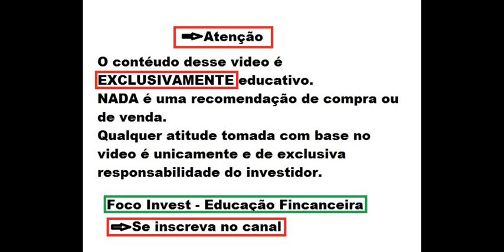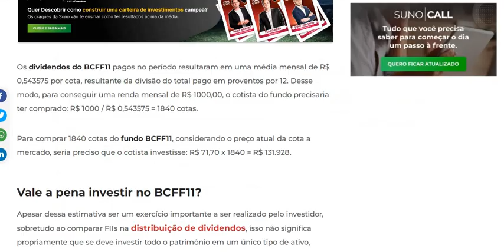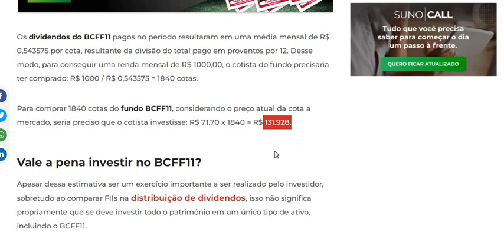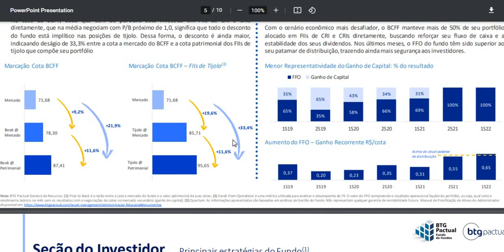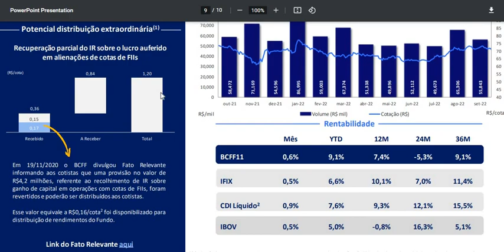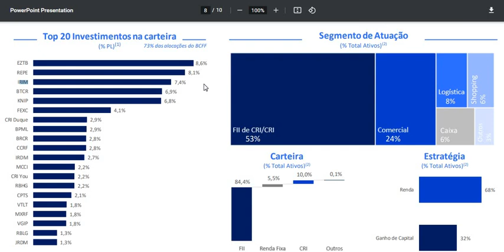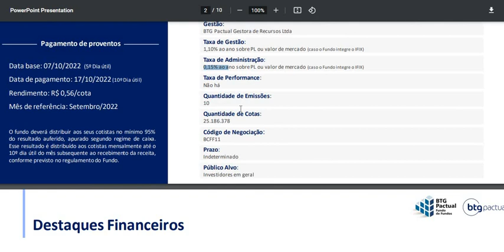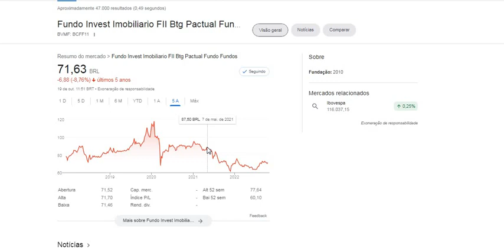BCFF11 ANÁLISE COMPLETA DO FII ! DIVIDENDOS PODEM SUBIR ! VALE A PENA INVESTIR NESSE FII ?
Quer saber mais me conte nos comentários.
Ficou duvidas ?